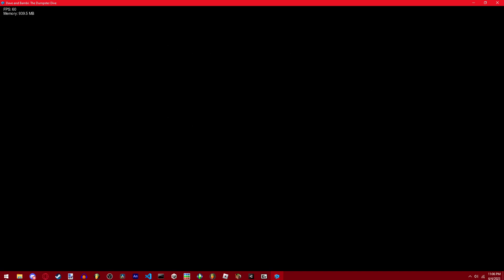the hardest chart... at least for me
at a whopping 270 BPM, you know this song is going to be FAST AS HELL
truly bambi at his best, with over 1100 notes too